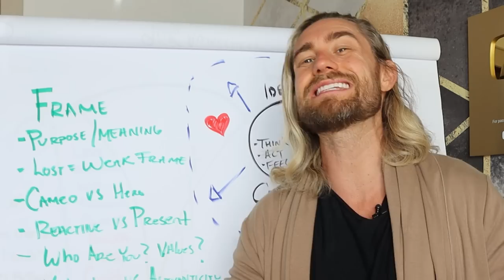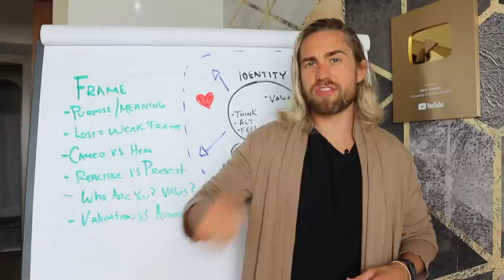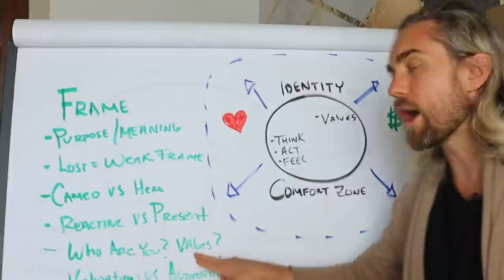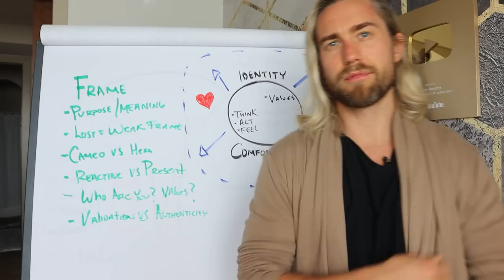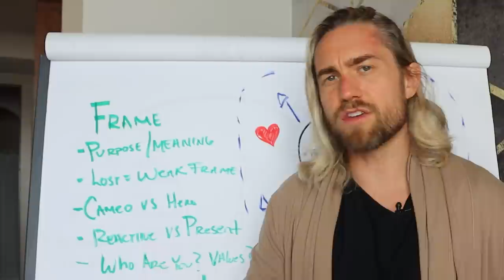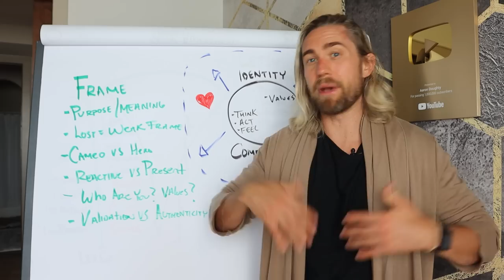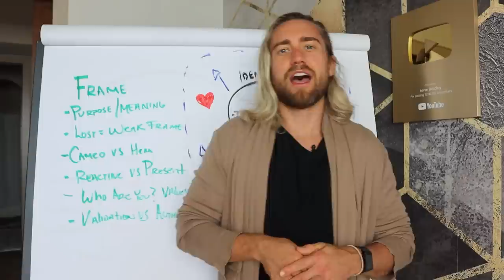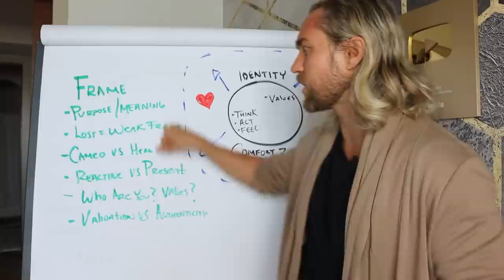Find Your "FRAME" & Become Attractive AF (by doing this ONE thing)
This one single concept has changed my life (and it'll change yours too). Manifest Your Dream Life With The Magnetic Activation Process here: ➡️

The degree to which you are in your own frame is going to be the degree to which you are attractive, the degree to which you pull people into your reality, the degree to which people can feel the energy coming off of you, and the degree to which you also feel like the hero of your own movie.

The star of your own movie instead of the cameo in other people's movies. Now the thing that I'm gonna be sharing in this video is step by step how to completely transform your life from the inside out by maintaining your own frame, being inside your own body, having a clear vision in your life so that people begin to tune to your reality, rather than you falling in the place of what everyone else wants you to be.

Now the first thing I could show you about this, like honestly this is something that for a while, I did not have figured out.

It's funny, on YouTube they say that most teachers teach the shit they're learning. And that is so true when I look out on YouTube in general and also in myself.

When I was like moving through love blocks, like a year or two ago, I made a lot of videos on attracting love because I was reading hundreds of videos on love, psychology, inner child shadow, all that stuff.

Now, in many ways, this is something that I have had to learn how to master and it's something I'm not 100% have it all figured out yet, but have come a damn long way since before, you've probably even seen it in my videos if you've been watching me for a while, my energy now is very different than my energy two, three years ago.

Like, like this video if that's the case for you, I'm not saying that to get likes, get the validation, but like literally just if you see a difference in my energy and you used to watch my videos like it and then look at how many people like the video, okay?

Now first thing when it comes to frame to understand is that first, let's define out what a frame is. Now, a frame is your frame of reality.

They say that between two people, the one that has the strongest frame of reality will influence the other person. Now, even when I say this, I'm not saying this so that we're gonna have our own frame.

We're gonna dominate every conversation and dominate every group dynamic. This isn't about manipulation and control. This is about expressing the real you and understanding that rather than being a leaf in the wind and getting tuned to like what everyone else is doing, the key is to be in your own frame and be the real you.

And that will have a very powerful effect on reality. Now, for example, let me show you the first time I really began to understand this when I was like back in 2017. So first off purpose and meaning, when I found my purpose and I began living that purpose, my passion, which to me was making YouTube videos, that's when in a way reality started to change for me.

That's when people started to respond to me differently. The interesting thing was that as I started to make daily videos on YouTube, I had to have more boundaries with friends.

I had to have more boundaries with other people in my life because I had a vision, I had something I was moving towards. And having that purpose, having that intention meant there were more things I was saying no to.

It's funny, I was watching a video of Mr. Beast recently where he, I like his interviews because he is so passionate about YouTube. He's the number one YouTuber. He's got over a hundred million followers and all he wants to do is I wanna make the best videos possible.

I wanna make the best videos possible, I wanna make the best videos possible. This dude is a YouTube nerd, all he does is study. He's like, I've studied thousands of retention graphs in the past.

He's like, I put 30,000 hours into learning about story, how to tell better stories because he's got such a purpose. He's always wanted to be not just the number one YouTuber, but he's also like, he does a lot of good with his money.

He like he has whole bunch of charities and like things that he does on his other channels. He doesn't care about money really, he doesn't even like live in a nice house. He lives at his studio and he just likes to work, work, work.

But he has a purpose. And he was talking about how, he was on Andrew Schultz podcast he was talking about, which is like a comedian, but he was talking about dating his girlfriend.

How when he is on a date, his time is so valuable because he is so successful that like one or two hours is like a couple hundred thousand dollars of lost opportunity cost.

And he only dates like the woman that he dates or whatever, he's like, he's been on like many dates where he just says no because he just doesn't, he can't afford to waste the time.